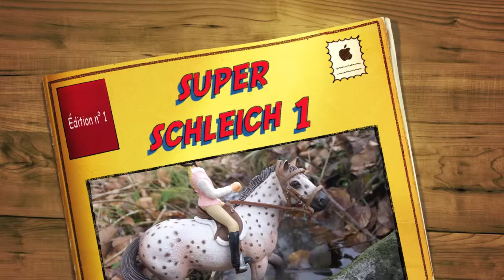super schleich 1